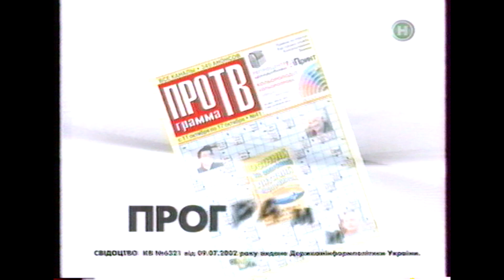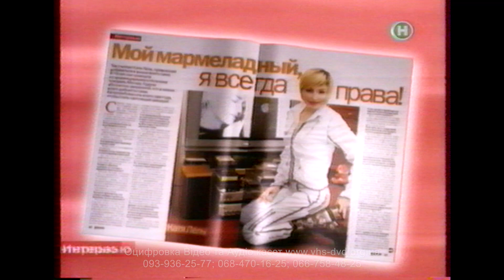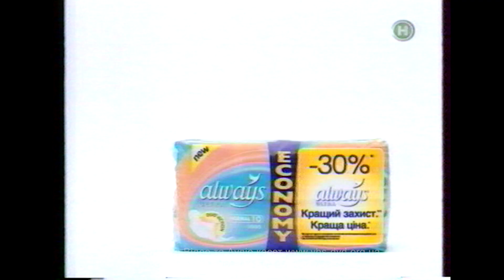Ⓗ НОВИЙ КАНАЛ [30 жовтня 2004 р.] Заставки, Реклама, Анонси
Рекламний Блок "Нового Каналу" Осінь 2004 рік.
+ Заставки та Анонси
Оцифровка  📼 Відеокасет всіх форматів в тому числі ➤ Betacam SP
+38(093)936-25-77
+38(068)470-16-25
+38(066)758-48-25